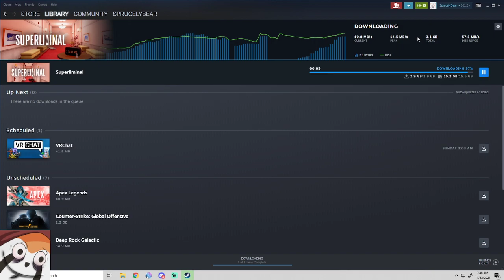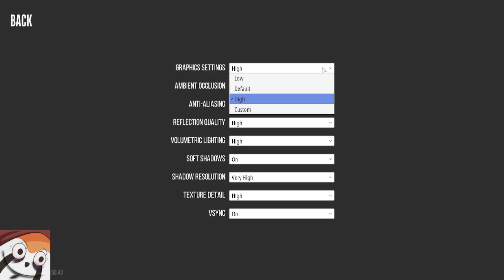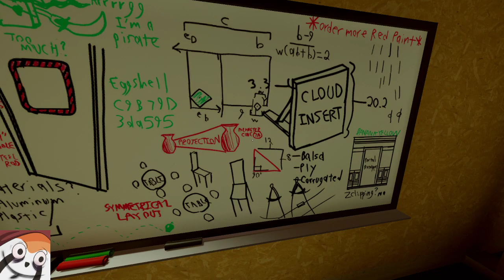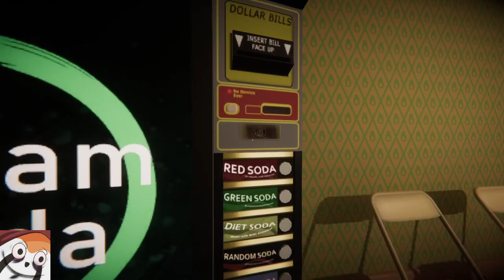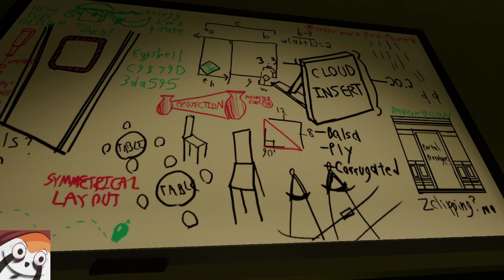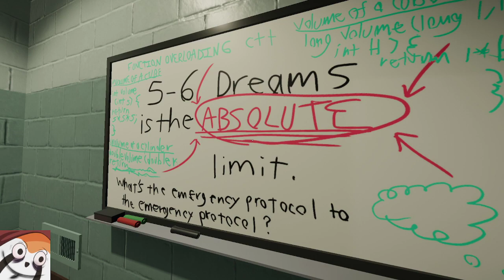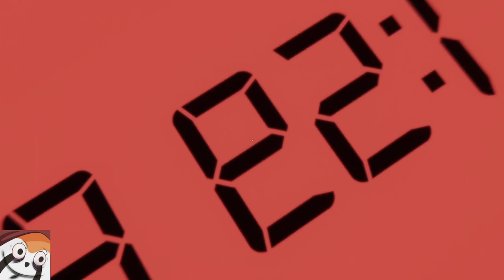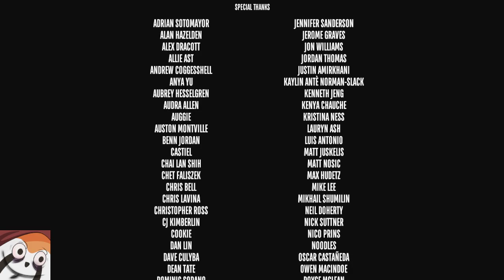super hype friday strim, y'all already know how we do